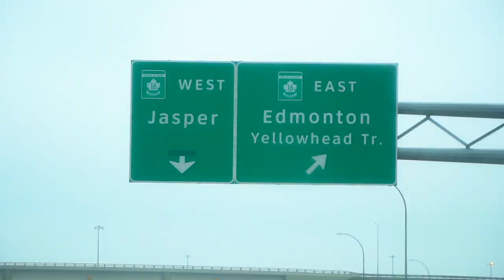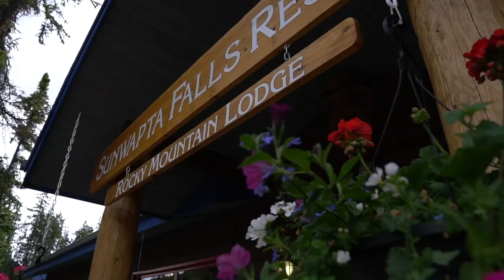Amazing Road Cycling Tour | Jasper, AB to Banff, AB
Ben showed us a trip I will never forget.

Thank you to Mountain Madness Tours!

For a crisp high five, let them know I sent ya.

My favourite bike shop ever!

Camera Gear Used: (All links below to Amazon.ca)
My main camera | Sony a7iii
My main camera lens | Tamron 17-28mm f2.8 Wide Angle Lens
My secondary lens | Tamron 28-75mm f2.8
My SD Card choice for Mirrorless Cameras | Lexar Professional 1667x
My Camera Shoulder Strap I use | Peak Design Slide
My drone | DJI Mavic Pro 2
My gimbal | DJI Ronin SC
Action Cam 1 | GoPro Max
Action Cam 2 | GoPro Hero 8 Black
My hard gear case for me | Pelican Air 1535 Case
My favorite backpack for Camera Gear | Thule Accent Backpack 28L
Backpack Camera Clip | Peak Design V3
Favorite portable tripod for sports | Joby GorillaPod

Editing Tools/ Gear I use and recommend:
My favorite SSD Hard Drive | Sandisk 1TB Extreme Pro
My Editing Mouse | Logitech MX Master Wireless Mouse
Desktop USB Microphone for Voiceover | Blue Yeti USB Microphone